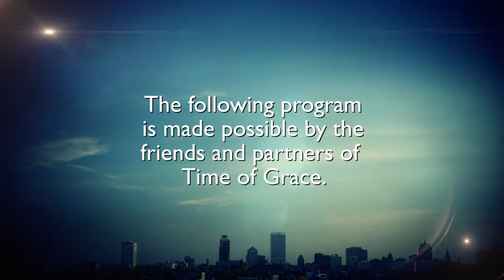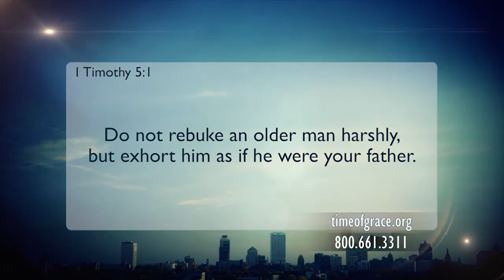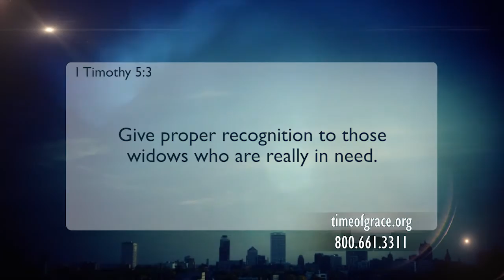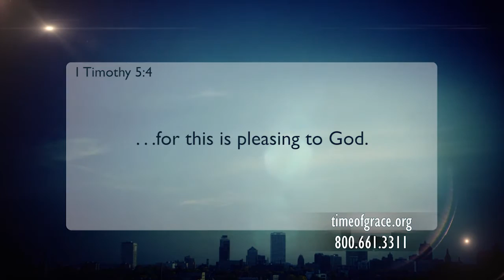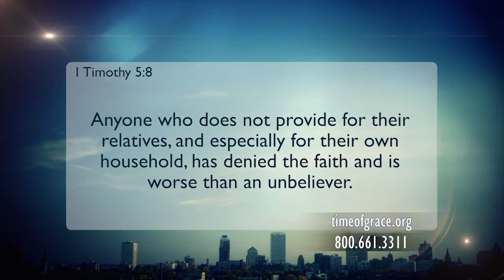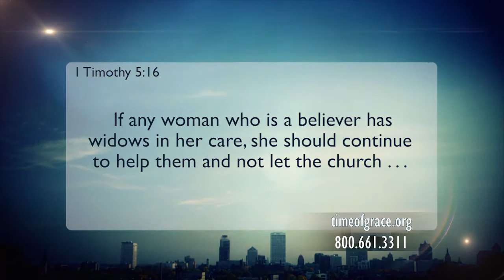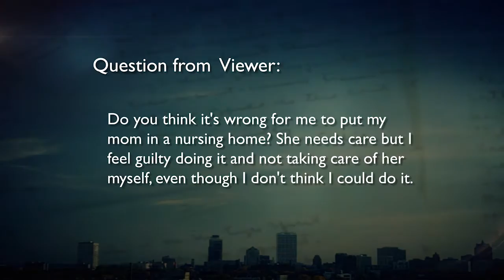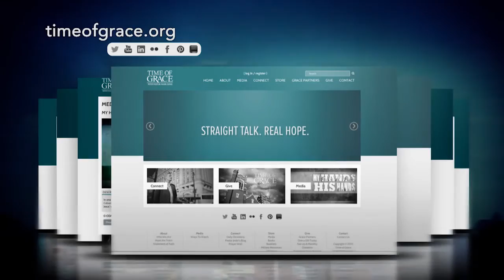I'm Not Dead Yet: You Deserve Our Care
The older generation deserves our care and attention. God puts them in our lives to pass on the faith, to encourage us, and to share their life wisdom, so they deserve our respect for all that they’ve done before us. As Christians, God wants us to provide and care for them in their last stage of life.